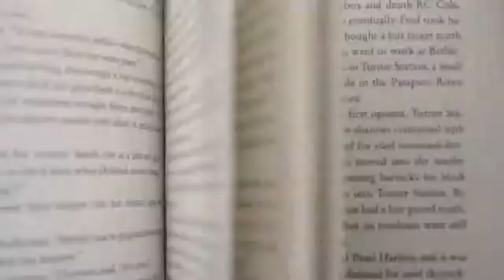Rebecca Skloots: The Immortal Life of Henrietta Lacks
Her name was Henrietta Lacks, but scientists know her as HeLa. She was a poor Southern tobacco farmer who worked the same land as her slave ancestors, yet her cells—taken without her knowledge—became one of the most important tools in medicine. The first "immortal" human cells grown in culture, they are still alive today, though she has been dead for more than sixty years. If you could pile all HeLa cells ever grown onto a scale, they'd weigh more than 50 million metric tons—as much as a hundred Empire State Buildings. HeLa cells were vital for developing the polio vaccine; uncovered secrets of cancer, viruses, and the atom bomb's effects; helped lead to important advances like in vitro fertilization, cloning, and gene mapping; and have been bought and sold by the billions.

Yet Henrietta Lacks remains virtually unknown, buried in an unmarked grave.

Now Rebecca Skloot takes us on an extraordinary journey, from the "colored" ward of Johns Hopkins Hospital in the 1950s to stark white laboratories with freezers full of HeLa cells; from Henrietta's small, dying hometown of Clover, Virginia—a land of wooden slave quarters, faith healings, and voodoo—to East Baltimore today, where her children and grandchildren live and struggle with the legacy of her cells